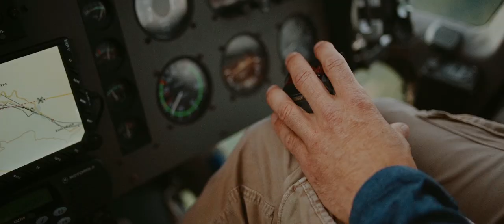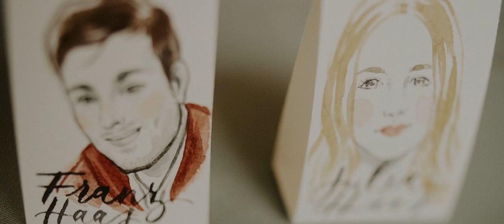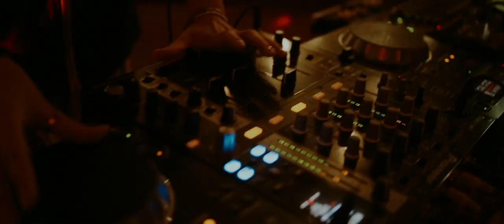Wedding in Italian Alps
A small town in South Tyrol, Meran, was the destination Julia & Franz decided to gather family and friends for their beautiful wedding. Surrounded by the Italian Alps and the Dolomites, it is a place where tranquillity imposes itself by the very nature of the landscape.

Castel Fragsburg, an old hunting lodge, right in the middle of vineyards and apple trees, miles away from everything else was the venue they knew was the one, as they’ve spent their first holiday as a couple there.

With the help of the amazing team of A Very Beloved Wedding, they planned a three-day wedding celebration, filled with love like a fairy-tale.
Julia and Franz in their beautiful gown and suit, saw each other for the first time, as she walked down the aisle for their gorgeous outdoor ceremony.

After exchanging their vows, Franz had a surprise for Julia. A helicopter ride to the Dolomites, to the highest plateau in Europe. The night found everyone enjoying a lovely dinner and partying under the clear night sky of the Italian Alps.

Thank you dear Julia and Franz for everything, we wish you all the love and luck in your life together.

It was an amazing event and an unforgettable experience. We are very happy we shared all those moments with an amazing team of professionals, we had the pleasure to work with, that made it all even better.

CINEMATOGRAPHY George Kasionis, Stam Tsopanakis & Jim Grillas
MUSIC Music Bed
EVENT PLANNING A Very Beloved Wedding
PHOTOGRAPHER Ashley Ludaescher
WEDDING VENUE Castel Fragsburg
FLOWERS A Very Beloved Bloom
ENTERTAINMENT Darling Duo
HAIR AND MAKEUP Alma Milcic
CAKE Demel
STATIONERY Shhh My Darling